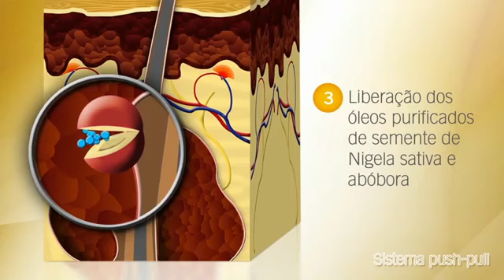Profuse Ensolei Oil Control Fluido FPS30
Saiba mais sobre Profuse Ensolei Oil Control Fluido FPS30, protetor solar para peles oleosa. Confira!